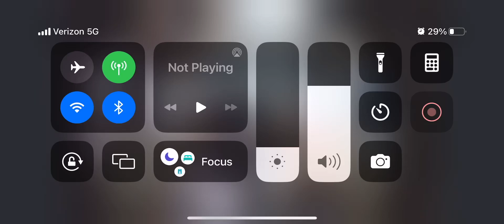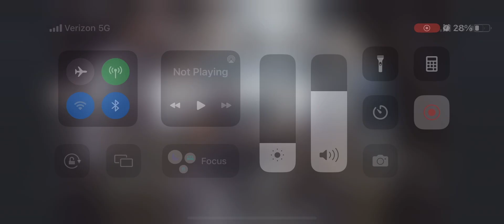Two Trees by Great Maple